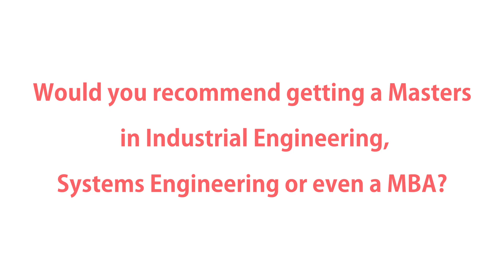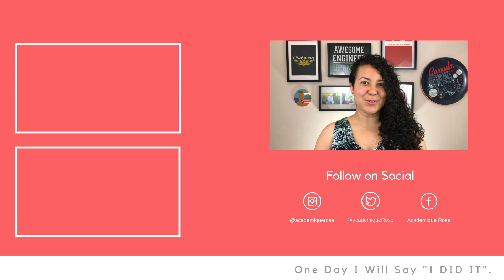Industrial Engineering FAQ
Hello Smart People!

Welcome back to académiqueGust on the académiqueRose channel
If you are new around here during the month of August there will be a new video everyday.

A long time ago I made a video sharing with all the smart people on YouTube the reason why I became an Industrial Engineer. Since then many of you have left questions in the comments of that video. Although I answered those questions I figured why not compile them and make a video.

So here goes the video for Day 18 of académiqueGust.

Questions:

1. Would you recommend getting a Masters in Industrial Engineering, Systems Engineering or even a MBA?

2. I see a lot of my friends leaning towards studying Industrial Engineering,  is there too much competition on the field?

3. Can Industrial Engineering be applied to sustainability efforts?

4.Can an Industrial Engineering degree help on becoming your own boss or having your own business? Like manufacturing your own products.

5. On which careers can you use IE?

IGTV: académiqueRose